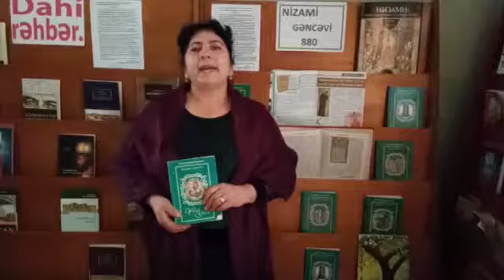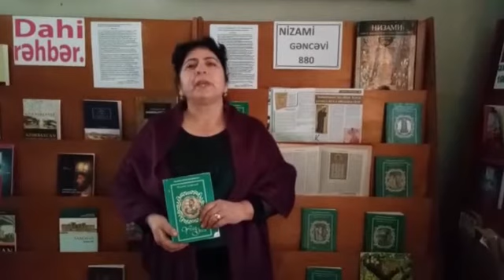"Bərdənin tərifi"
Bərdə Regional Mədəniyyət İdarəsinin tabeliyində olan Bərdə rayon MKS-nin Yeni Əyricə kənd kitabxana filialı dünya ədəbiyyatının görkəmli nümayəndəsi, dahi Azərbaycan şairi və mütəfəkkiri, bəşəriyyətin bədii fikir salnaməsində yeni səhifə açmış nadir şəxsiyyət Nizami Gəncəvinin anadan olmasının 880 illiyi münasibətilə "Bərdənin tərifi" adlı videoçarx hazırlayıb.